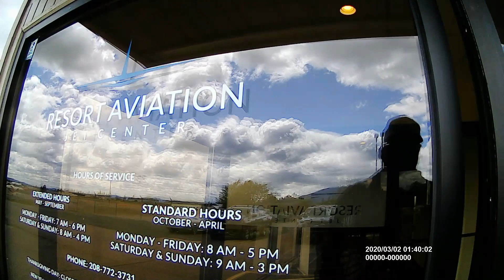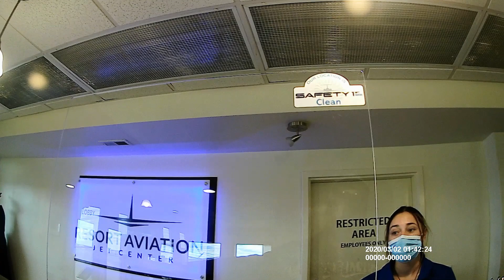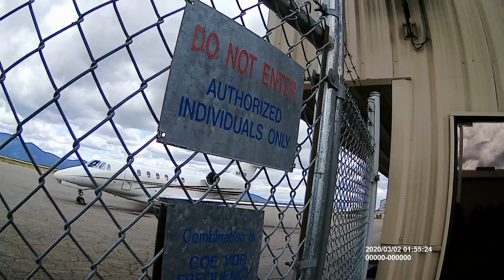1st Amendment Audit Coeur d 'Alene Airport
1st Amendment Audit at CDA airport pass. Gorgeous sky that day.